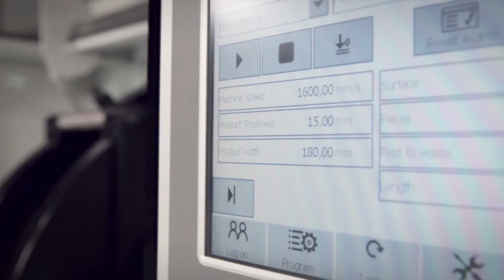Marinus Powermax Endmatcher & Defect saw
The machine that cuts out defects, cuts to length and endmatches
The Powermax Endmatcher can be used for several purposes varying from hardwood/softwood parquet floor boards to softwood wall and ceiling paneling.

Defecting, cutting to length and endmatching in 1 machine!